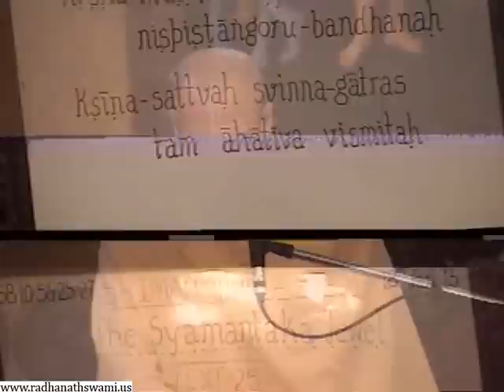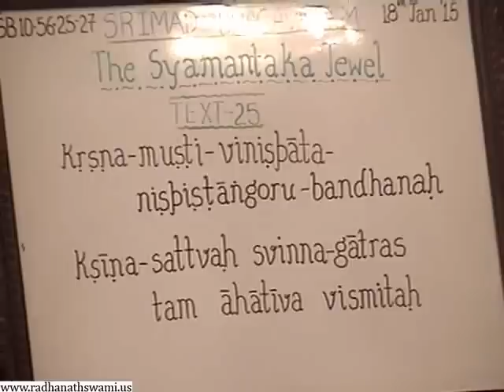Best Things Comes From Difficult Reversals by HH Radhanath Swami Maharaj | Recent Video Lectures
Best Things Comes From Difficult Reversals - Radhanath Swami Maharaj, recent video lectures.

Krsna-musti-vinispata-
  nispistangoru-bandhanah
Ksina-sattvah svinna-datras
  tam ahativa vismitah